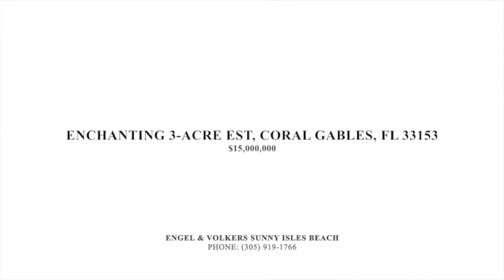CORAL GABLES, FL 33153 House For Sale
Listing agent:

Engel & Volkers Sunny Isles Beach

Price: $15,000,000